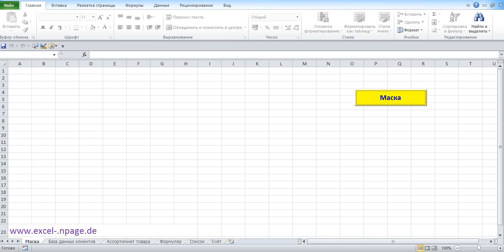Код '''35_1_R##########